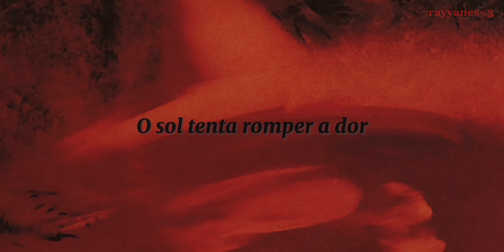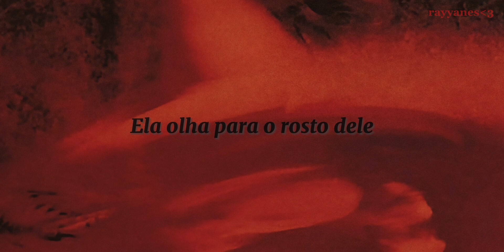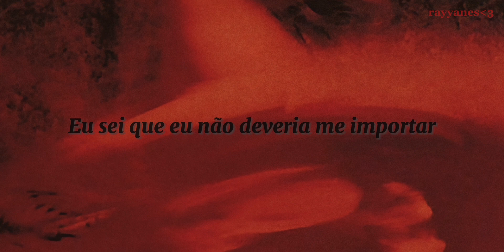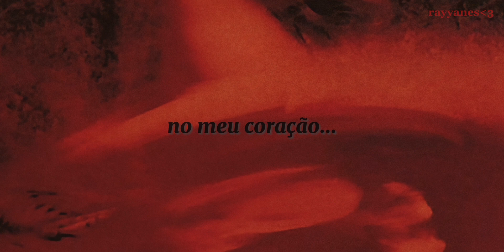Slowdive - Country Rain (legenda / tradução)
Letra❣️:
She wakes up on her own
And open her eyes
The sun tries to break through the pain
She still feels inside
I've seen you fall apart
I know you wouldn't care
But i wish you were mine
She looks into his face
Just to be near him
And the clouds come round again
Nothing's changed
I saw you for a lifetime
I know i shouldn't care
And the rain keeps on falling
In my heart

This is just a channel made by a fan, i don't earn anything for my translations.